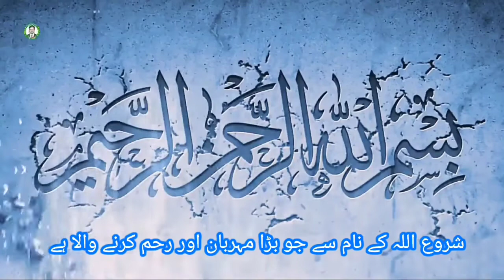kabooter ki nasal chek kry /video for pigeon lovers /orignal pigeons /noor jamal1 /amra khurd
Assalam o alaikum All friend
mra aaj ka vlogs .pigeon lover k liyeh ha
meri full video watch karna sub friends
mri orignal video hoti ha